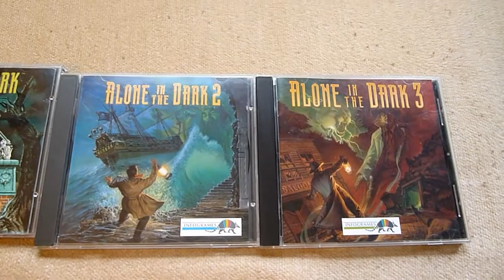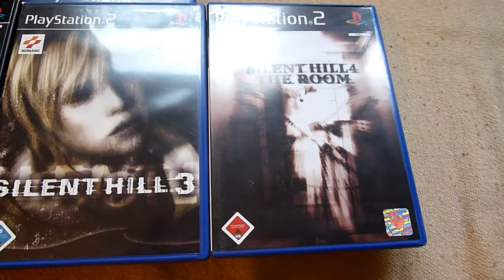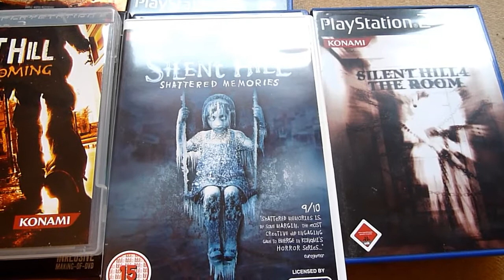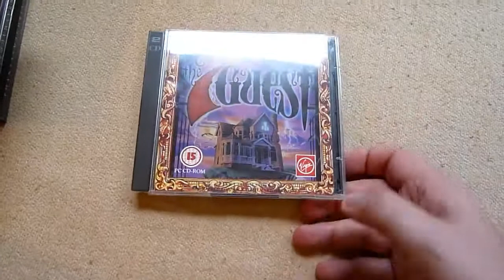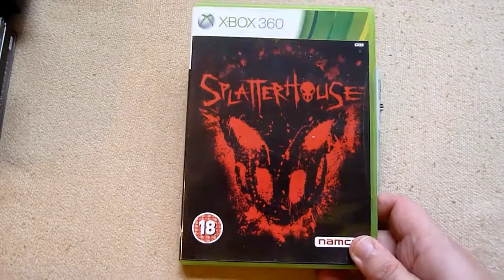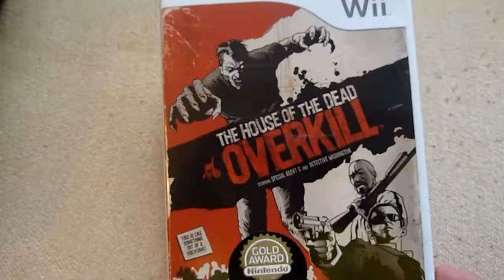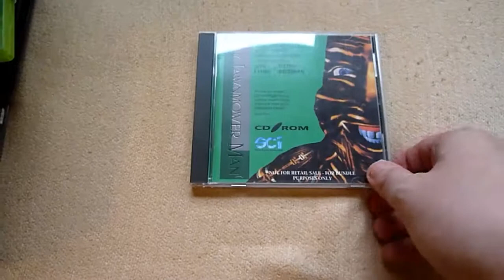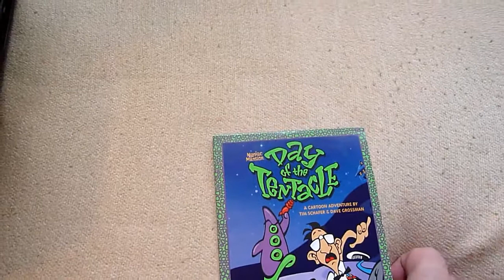My Halloween Games Collection {ENGLISH}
A little showvideo about some of my horror games